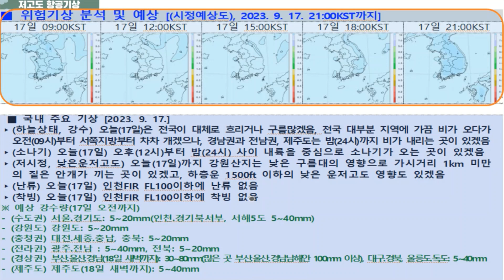2023년 9월 17일 저고도 항공기상정보 브리핑